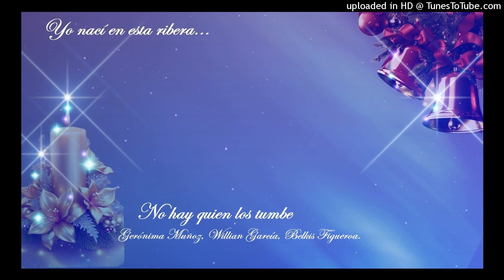No hay quien los tumbe - Gerónima Muñoz, Willian García, Belkis Figueroa.